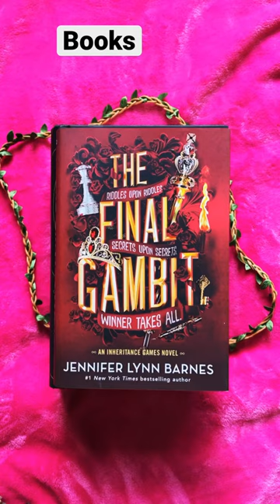books I thought would be 5 ⭐️ VS books that were actually 5⭐️